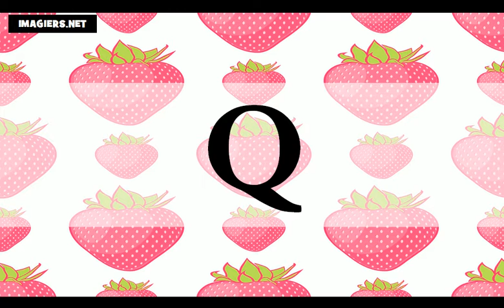Francouzsky lekce = Francouzská abeceda